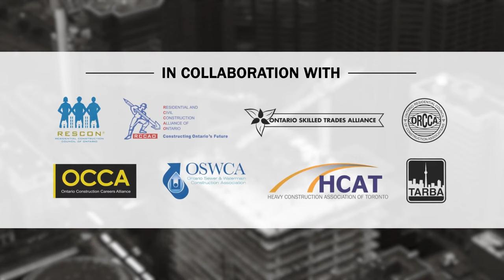Job Talks - Roofer - Chris gives insights into a roofer's daily tasks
Chris is a Roofer. His advice for anyone looking to advance in this trade is to stay physically fit, self-motivate, and work well with others. A roofer installs shingles to protect buildings and the property within them. Chris learned his trade on the job and is now able to pass on these skills to a younger generation. In his talk he discusses why he knew he would like roofing.

Job Talks Construction introduces students, parents, teachers and counsellors to exciting careers in the construction industry. Hear from passionate employees and discover a new world of meaningful work.